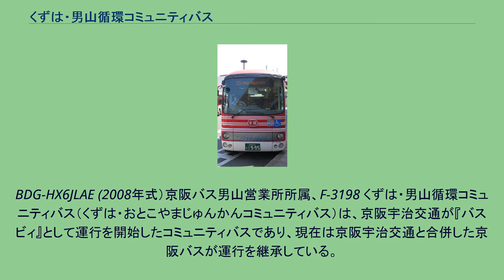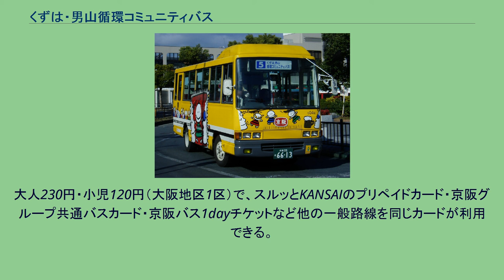くずは・男山循環コミュニティバス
2008年12月以降使用されている日野・ポンチョ（2代目）。
BDG-HX6JLAE (2008年式）京阪バス男山営業所所属、F-3198 くずは・男山循環コミュニティバス（くずは・おとこやまじゅんかんコミュニティバス）は、京阪宇治交通が『バスビィ』として運行を開始したコミュニティバスであり、現在は京阪宇治交通と合併した京阪バスが運行を継承している。
路線名は『くずは線・くずは男山団地循環線』（京阪バス合併後。京阪宇治交通時代は『男山団地内（ない）回り』）。
その名の通り大阪府枚方市のくずは地区と京都府八幡市の男山団地を結ぶ形で路線が設定されている。
京阪バス男山営業所の管轄である。
旧・京阪宇治交通の路線を含めた京阪バスの中では最も古いコミュニティバスである。
このバスの運行経路が狭隘部を通過するとはいえ、最寄の停留所より半径300mも離れていない場所を通過することから、高齢者のバス利用に関する実証実験として開設されている。
なお、この時期に『バスビィ介護サービス』の事業が開始されている。
設定に際しては、地元住民の他にも当時大阪工業大学教授であった松村暢彦（現・愛媛大学大学院教授）らの意見や提案なども取り入れられた。
この内の一つが「利便性の確保と高齢者対策の観点から、団地内の停留所間隔を100m毎にする」と言う提案であった。
このため318棟前→男山商店街西間は概ね100m間隔で停留所を設置した。
このため、住民参加型路線に近い事例でもある。
経路番号は当初より5系統（現在の男山5号経路）である。
2003年春頃に『バスビィ』から現在の名称に変更される際に、106棟前停留所からあさひ停留所間の経路（開設当初は、『106棟前→101棟前→しで原→公園前→あさひ』であった）が変更された。
なお旧・京阪宇治交通時代の正式路線名は「男山団地内回り」（おとこやまだんちないまわり）と称していた。
なお2003年頃に国土交通省より「導入効果の見られたコミュニティバス」にリストアップされた（参考文献より）。
2015年1月現在、京阪バスウェブサイトでは本系統を「コミュニティバス」としては扱っていない。
（男山5号経路）　くずは→モール街→あさひ→泉→318棟前→306棟前→男山中央センター商店街前→男山商店街西→金振東（この間にフリー乗降区間あり）→106棟前→面取町2丁目→朝日1丁目→あさひ→くずは くずは男山循環コミュニティバスに使用されていた初代車両の504M号車（2008年12月中旬に運用離脱の上廃車。その後岩手県の大槌地域振興に譲渡されている）
運行開始当初は男山営業所に配備され、『バスビィ』として開設された当初から使用されている日野・レインボーRBの2台と、当時の京阪宇治交サービス宇治営業所から移籍した日産ディーゼル・RNの1台で運用され、稀にくずは丘コミュニティバスで運用されている三菱エアロミディMJノンステップが充当されることがあった。
かつては、レインボーRBがもう1台予備車となっていたが、後にコミュニティバスやわたの予備車となっていたが、同路線が京都京阪バスに移管されたことで廃車となった。
これらの車両が大阪府の流入車規制に抵触することとなったため、2008年12月中旬に新造の日野・ポンチョIIへと置き換えを行った（タウンくると同一仕様）。
同時に全車くずは丘コミュニティバスと共通使用となった。
この為三菱ふそう・エアロミディMJも運用されている（それ以前にも代走で運用されていた事もあった）。
いずれの車両もノンステップバスである。
大人230円・小児120円（大阪地区1区）で、スルッとKANSAIのプリペイドカード・京阪グループ共通バスカード・京阪バス1dayチケットなど他の一般路線を同じカードが利用できる。
2008年10月1日よりPiTaPaの使用が可能となった。